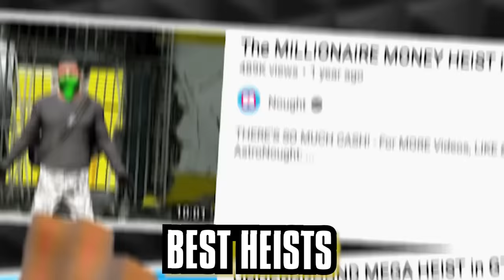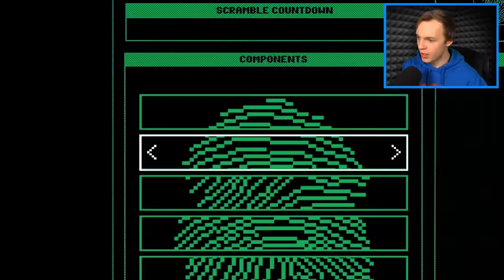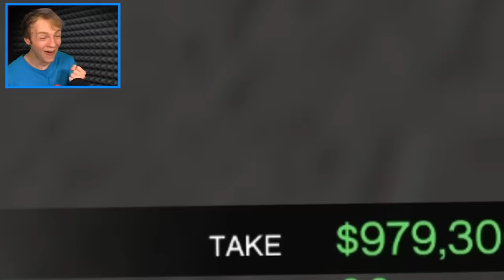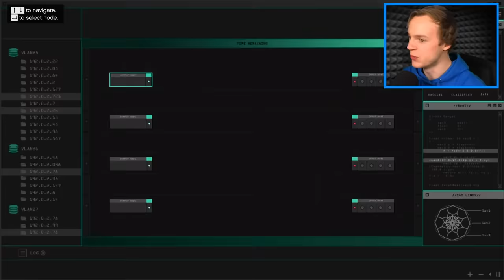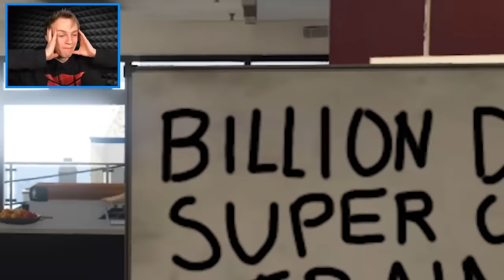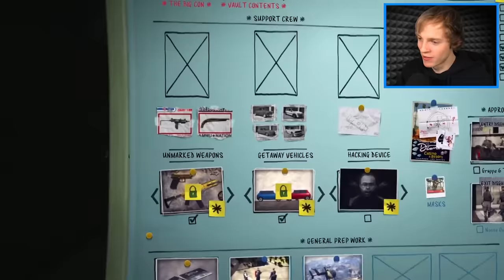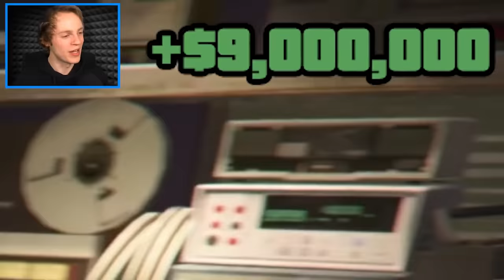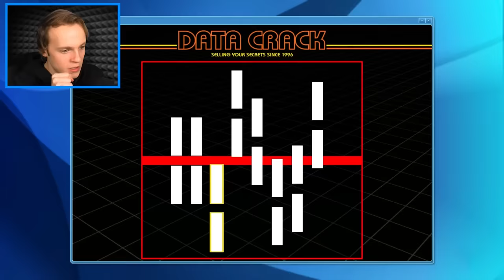10 BEST WAYS to STEAL MONEY in GTA 5! (Movie)